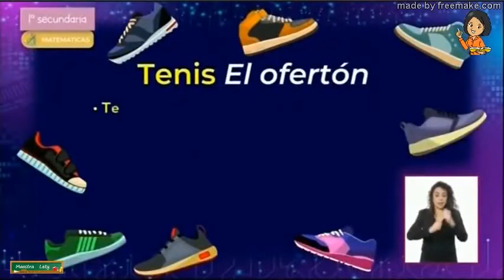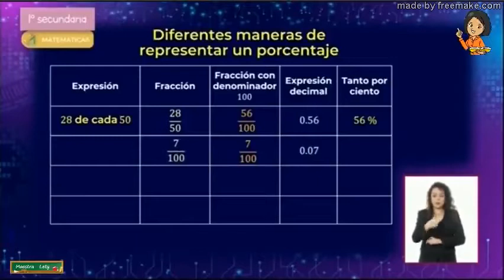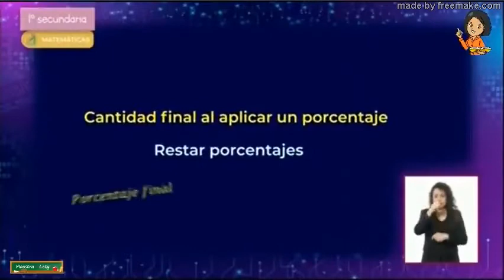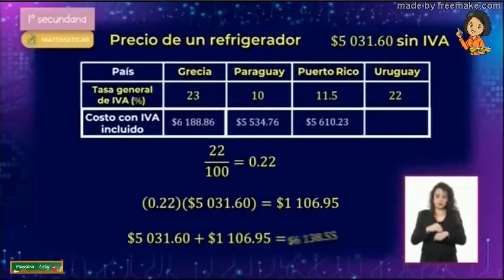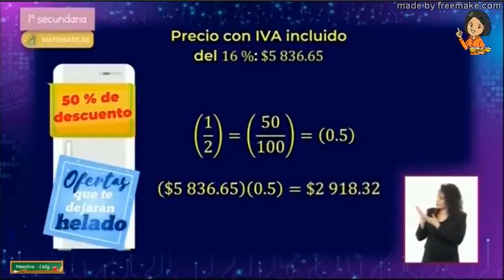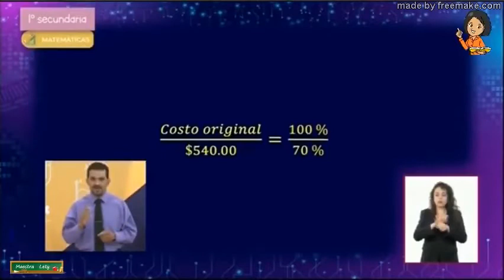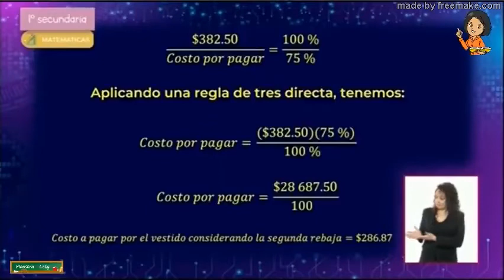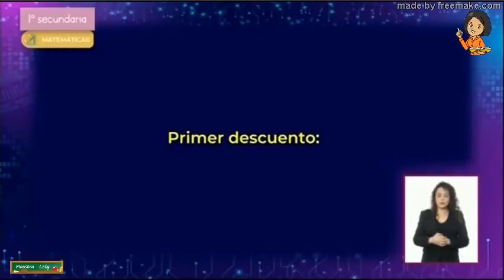26ABR2021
APRENDE EN CASA III MATEMATICAS 1ER GRADO 26ABR2021